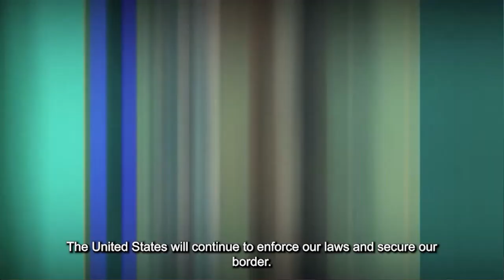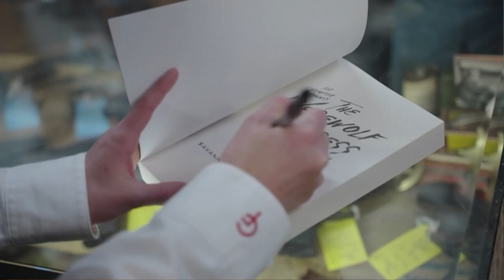Savvy Reacts | A Denmark Film Crew Came and Filmed Me